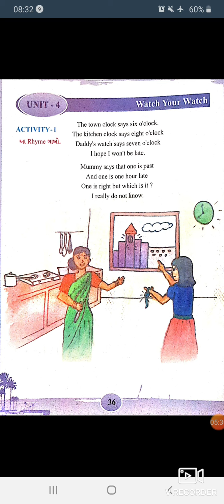VSJ std 6 sub English Unit 4 Watch your Watch Act 1